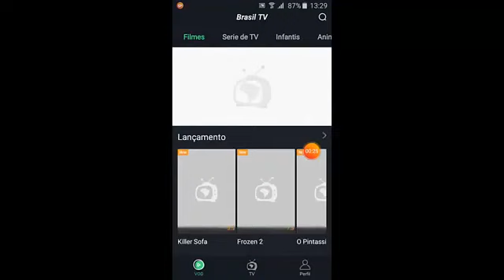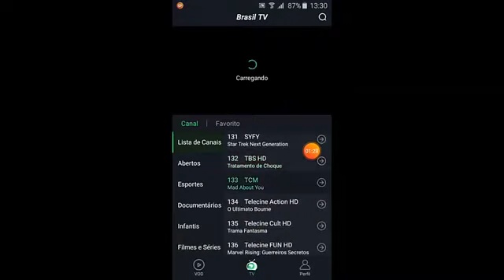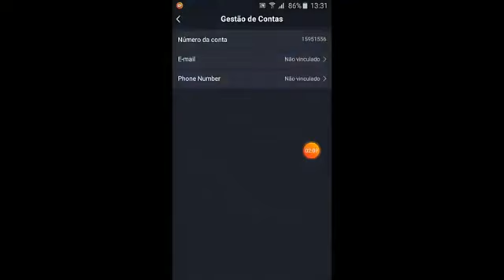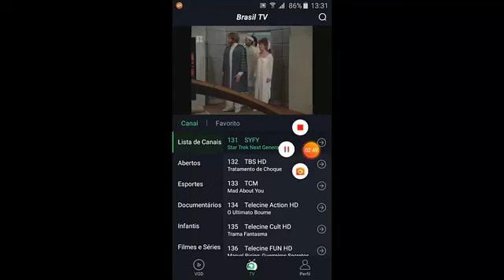BRASIL TV COMO UTILIZAR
Nesse vídeo estarei a fazer uma demonstração do Aplicativo Brasil TV
Aplicativo Brasil TV totalmente Grátis 2021
Google é amigo